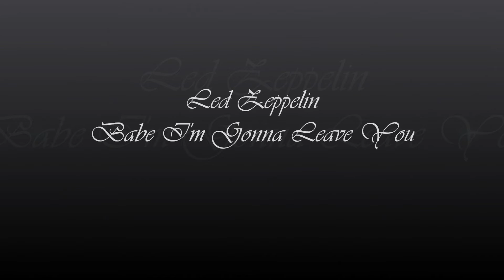Led Zeppelin - Babe I'm Gonna Leave You (played by Antonije Zagradjanin)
Led Zeppelin - Babe I'm Gonna Leave You
Album: Led Zeppelin
Year: 1969